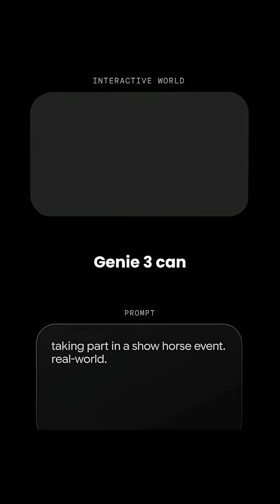Is DeepMind’s Genie 3 the future of gaming ?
• Generates controllable 3D environments from text prompts at 720p / 24 FPS

• Worlds are interactive, consistent, and remember past actions (no re-gen where you already explored)

• Runs only for a few minutes with ~1 min of visual memory

• Biggest leap: long-horizon consistency in generated 3D spaces

• But… can’t perfectly simulate real locations or handle multi-agent interactions → limits universality

• More exciting for agents, simulations, and robotics research than for mainstream gaming (at least for now)

Cool progress, overhyped as “gaming’s future”, but definitely a milestone in 3D generation.